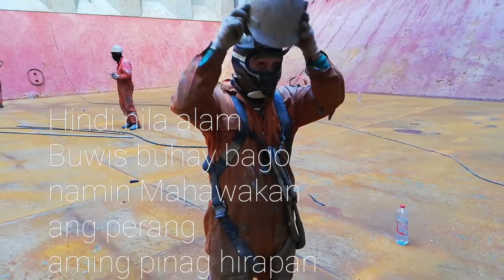Cargo holds Painting